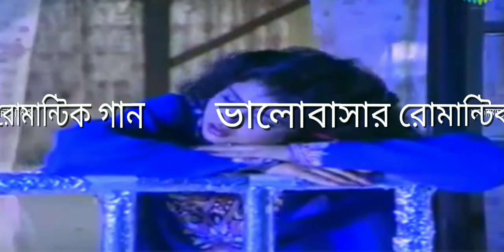Toma ke Chehre Ami ki niye thakbo Mon Ta Kishori Hai Kaun kharab gana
Toma ke Chehre Ami ki niye thakbo montake sorry Akon Colorado Mon Mane Na gaan